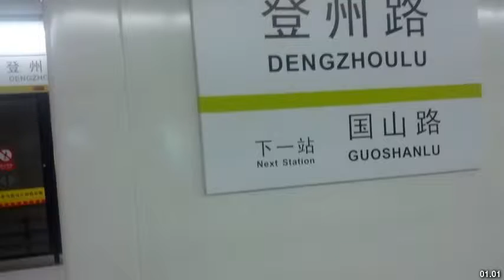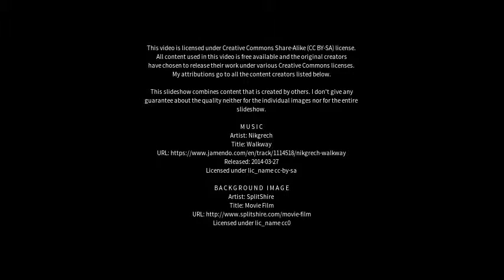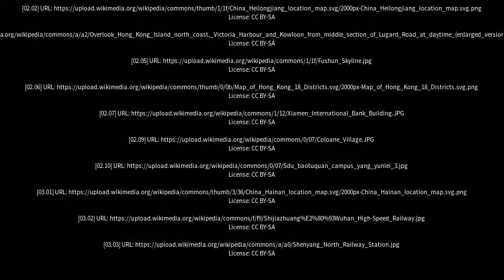Best places to visit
Best places to visit - Dengzhou (China) Best places to visit - Slideshows from all over the world - City trips, nature pictures, etc.